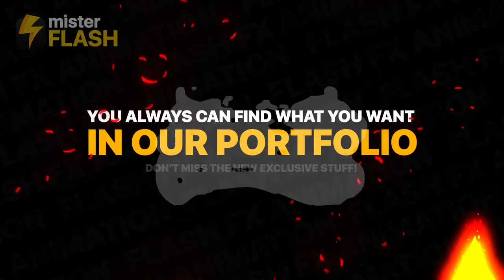Handy Cartoon Transitions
Handy Cartoon Transitions is a clean and colorful After Effects template with 12 freshly designed and energetically animated cartoon transitioning effects. Easy to use and edit, just drop transition on top of your videos. Smart color controller will help save your time. A fantastic way to enhance the look and feel of your presentations, slideshows, kids TV shows, broadcast, commercials, social media, promotions, events and etc. Impress your audience with this bright and dynamically animated AE template. You can always find what you want in our portfolio. Check for updates!